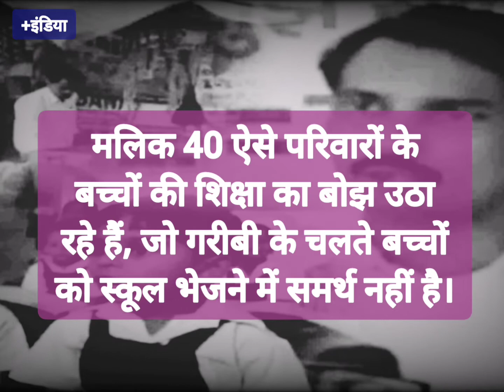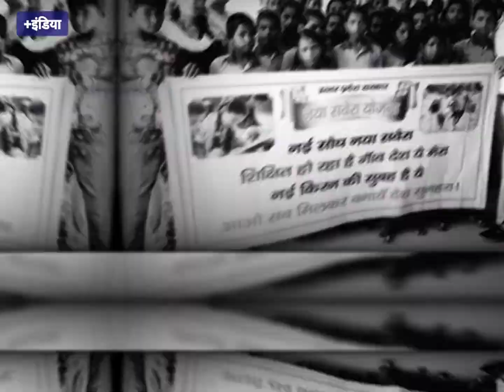चायवाला तैयार कर रहा भविष्य के कलेक्टर /Inspiring story tea seller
A tea seller of Kanpur take responsibility to educate poor children. mohammad mehboob Malik run a tea store in sharda Nagar Kanpur. Due to poor financial condition of family he couldn't study after 10th class & his dream of becoming an officer remained unfulfilled.